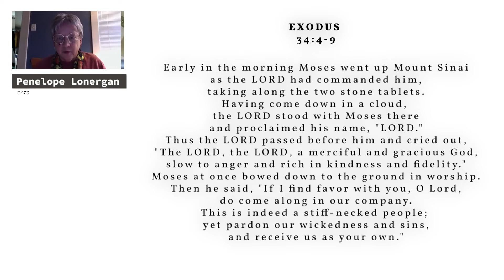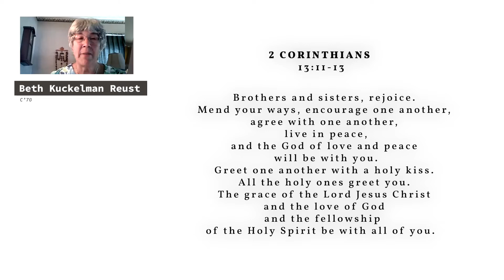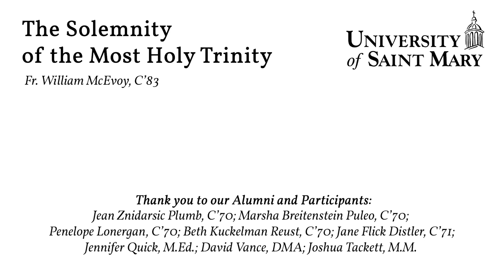University of Saint Mary | 2020 Alumni Reunion Mass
Fr. Bill McEvoy, C’83, hosts a virtual mass from the University of Saint Mary campus.